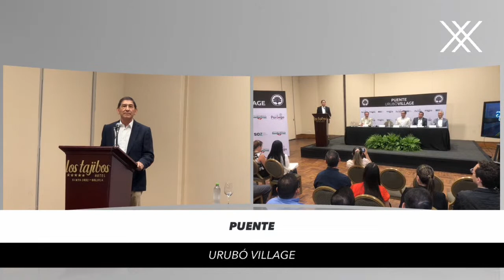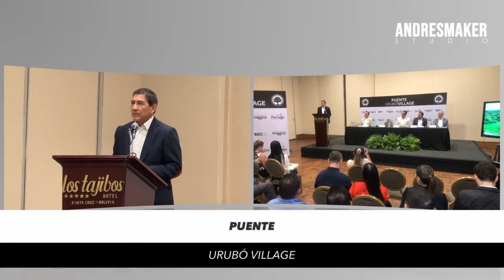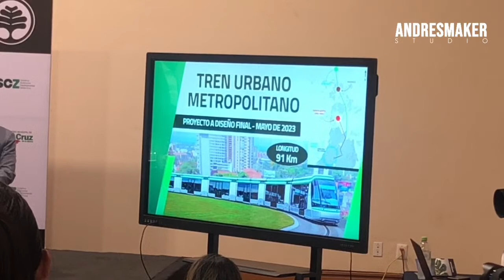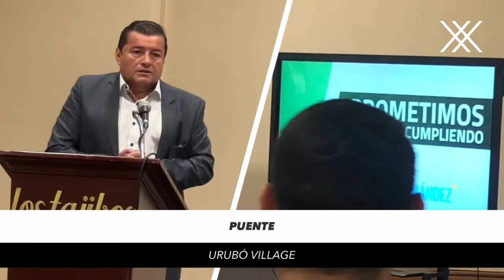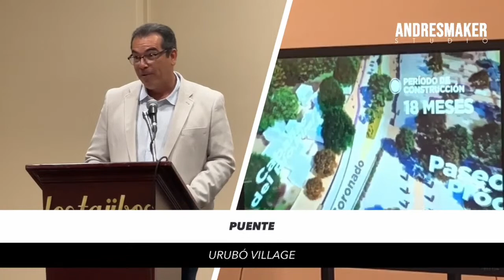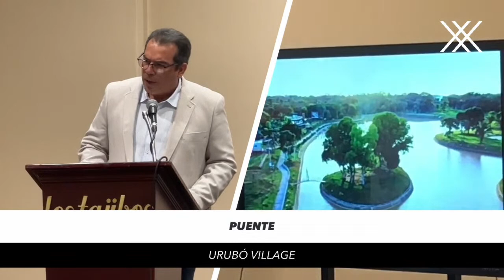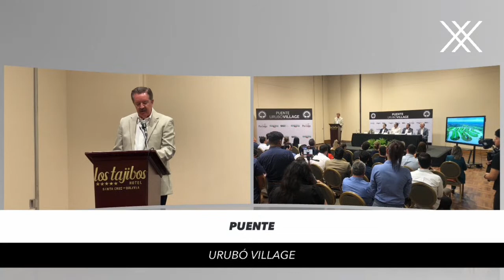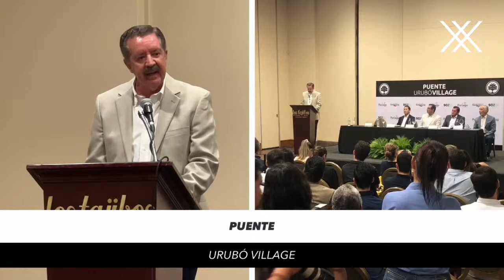Puente Urubó Village